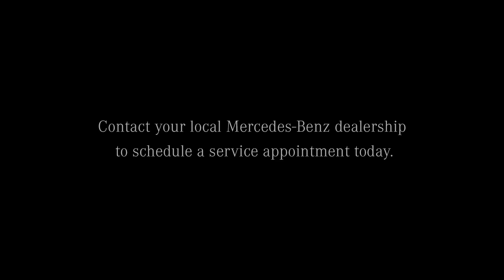Mercedes-Benz Service Tips | Battery Testing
See for yourself why coming in for a comprehensive battery test–and going with a Genuine Mercedes-Benz Battery when it’s time for a replacement–can help ensure peak performance and greater vehicle longevity.